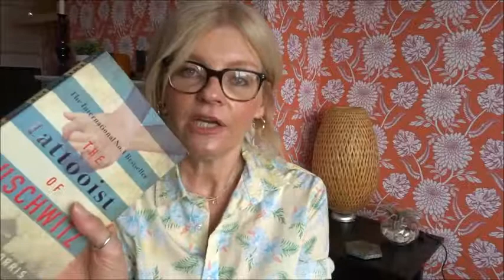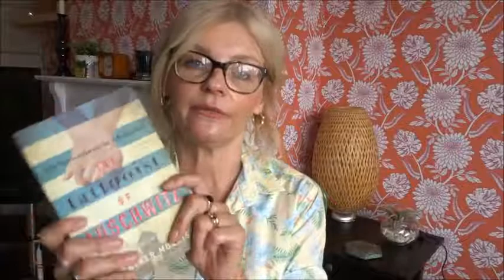June & July favs - Makeup, skincare, fashion & more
Hi I’m Vicki …

June was a busy month of holidays and home decorating, so here are my favourite buys and pastimes from June and July.

PRODUCT DETAILS:

Makeup:
Kiko long lasting eyeshadow stick – 05 and 39 (charcoal grey)
Maybelline masterdrama brightening eyeliner – 30 Moonlight purple
Kiko Lips and Cheeks stick – 02
H&M smoky nudes eyecolour palette
L’Oreal Glam Bronze Cushion De Soleil fresh glow bronzer

B.Revealed Gycolic Cleansing Peel – Superdrug
BioTherm Aqua Pure super concentrate + salicyclic acid
Kiehls Ultra Light Daily UV Defence sunscreen (anti-pollution) SPF 50
L’Oreal Collagen wrinkle de-crease re-plumping day cream

Fashion:
Black mules – H&M
Rusty Coral vest top – Zara
Black cotton shirt – H&M

Reading & TV:
The Tattooist of Auschwitz by Heather Morris
Killing Eve

What I’m wearing:
Hawaiian shirt – Primark mens (small)
Gold hoops – Primark
Denim shorts – American Eagle (cut offs)

Any comments are always welcome and will be answered.

Have you checked out my blog?

I love to write about something that’s grabbed my attention - from skincare & makeup, to fashion & lifestyle, or just about a particular subject that I find interesting.  A little of whatever I fancy really.

I love reviewing products, giving personal recommendations or sharing some beauty tips and my fashion styles.

Any recommendations are based on my personal opinion and skin type. If you are concerned about any product use, please seek advice from a professional.

::All products mentioned have been purchased myself and my opinions are all mine::

In case you missed these earlier you can also find me here, come say Hi ~